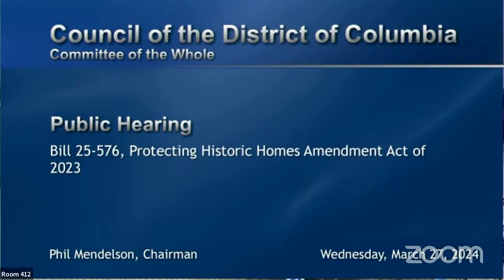B25-576 Protecting Historic Homes Act